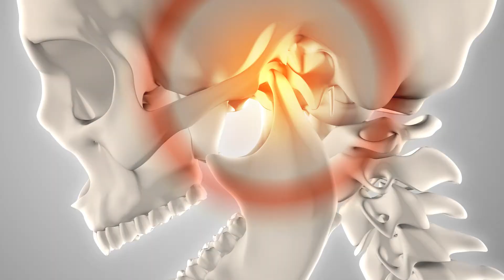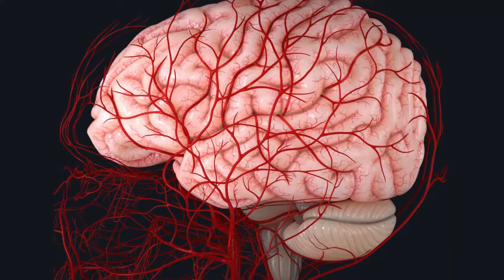DOLOR DE CABEZA 🙇 - ¿Qué te produce la MIGRAÑA? - AVERÍGUALO!!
¿A quién no le ha dolido la cabeza alguna vez? Pero que te duela a veces la cabeza no significa que siempre sea por el mismo motivo y sobre todo, no significa que no pueda mejorarse y solucionarse.
Encuentra las causa de tu problema y ponle solución haciendo pequeños cambios.

0:00 El dolor de Cabeza
0:24 Problemas visuales y cefalea
1:21 Mandíbula y dolor de cabeza
2:17 Tensión en el cuello
3:05 Las vísceras en el dolor de cabeza
3:48 La respiración y la migraña
4:50 Las emociones en el dolor de cabeza

👉 ⁣Descubre todo el contenido necesario para mejorar tus entrenamiento y salud, evitando lesiones 🔝